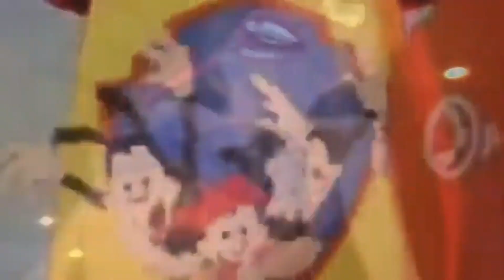MV: For Your Eyes Only (Happy Birthday, @EC23P )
Here's a music video as well as a gift for @EC23P 's birthday. The heroines of Fantasia and RMG12-verse sing a Sheena Easton classic.

Song sung by Sheena Easton